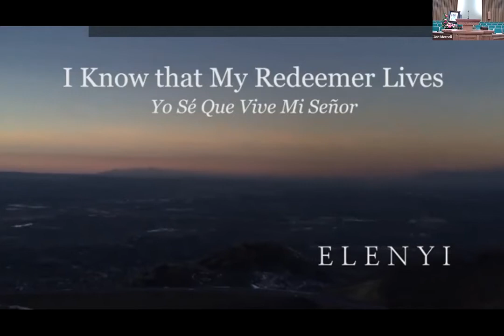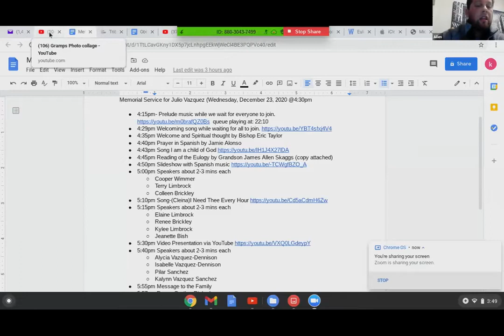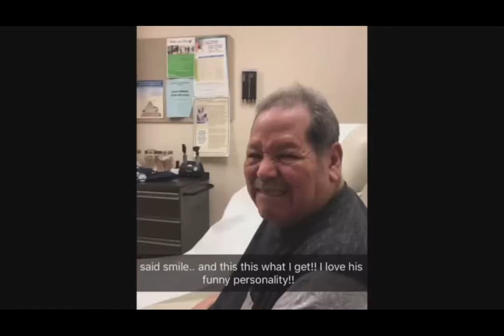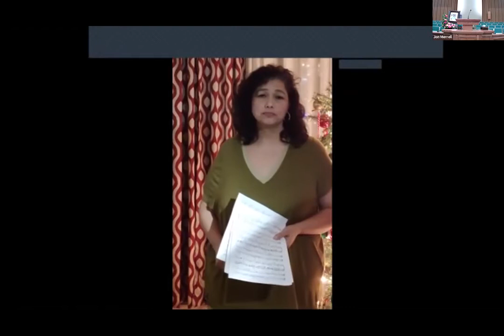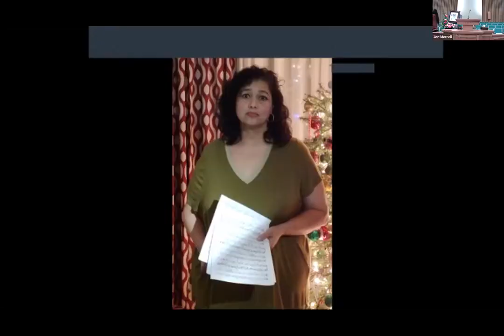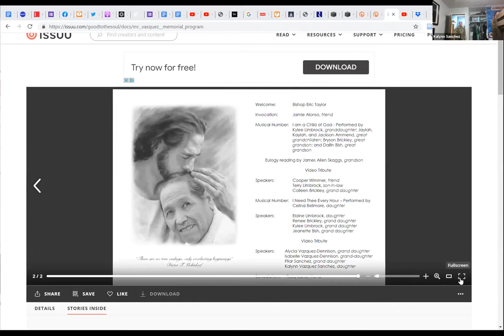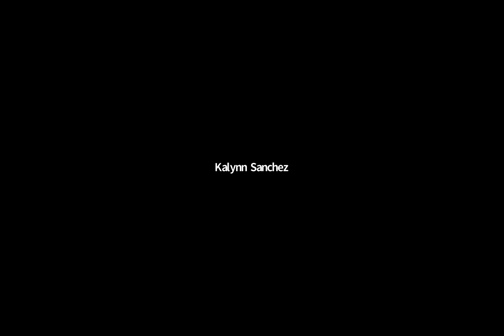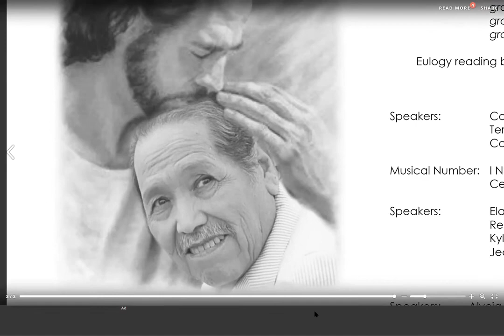Julio Vasquez Memorial Gathering